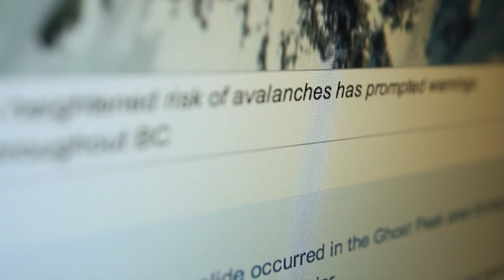Jake Blauvelt's Naturally: Episode Four- The Mountains - TransWorld SNOWboarding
Turning is the first trick you learn in snowboarding, but it's also the hardest to master. Jake Blauvelt is on his way to mastering the art of the turn. Join Jake and crew in this episode as they rip pow, and wait for some sunny days.